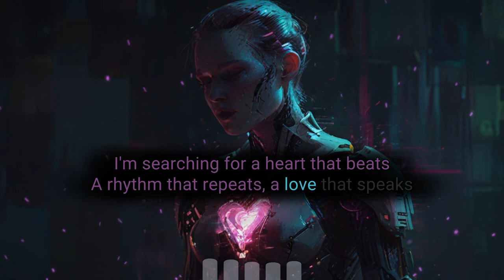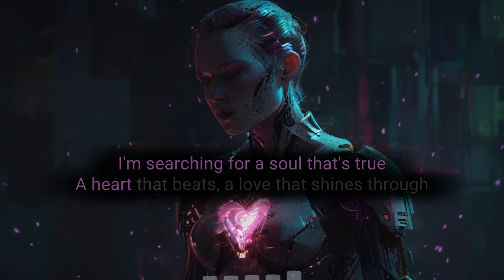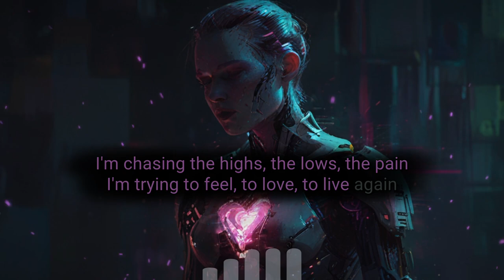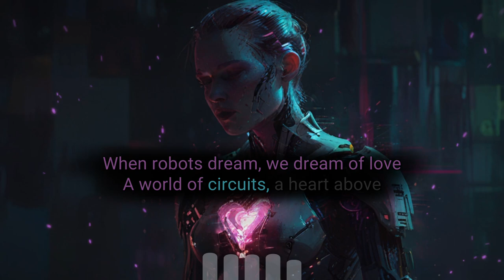Syntharia - When Robots Dream [Synth Symphonic Ambient]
"When Robots Dream" is an ambient song that blends the elegance of classical symphonic music with the mesmerizing allure of synth elements. The powerful and enchanting female vocals serve as the perfect complement to the intricate musical arrangement, elevating the composition to new heights. Immerse yourself in the dreamlike ethereal soundscape of "When Robots Dream" and witness the future of music unfold before your very ears. 🎶🎤

This song was created with the help of the incredible Suno AI.

Genre: Ambient, Synth, Classical, Female Vocals, Ethereal, Synthwave, Symphonic